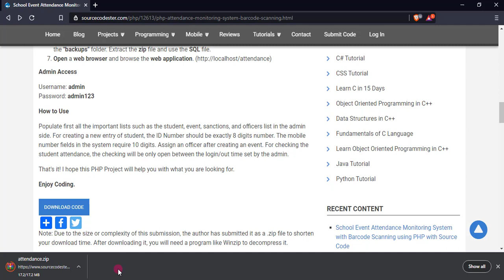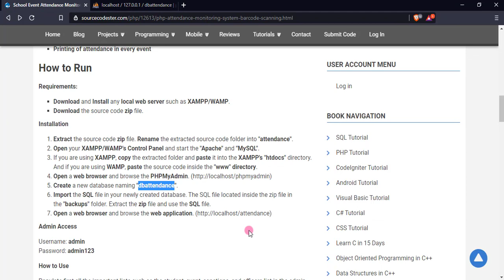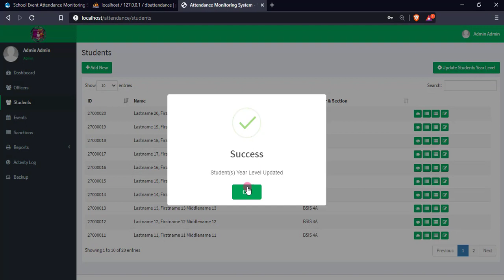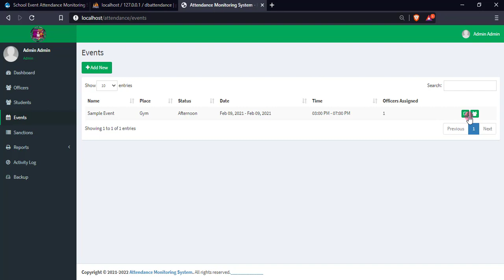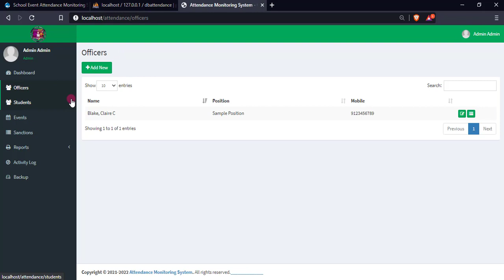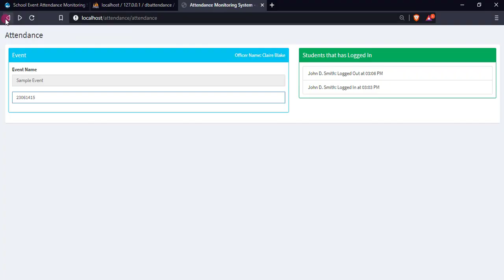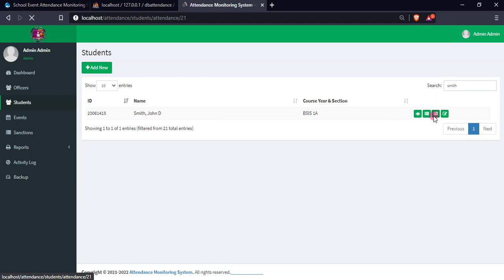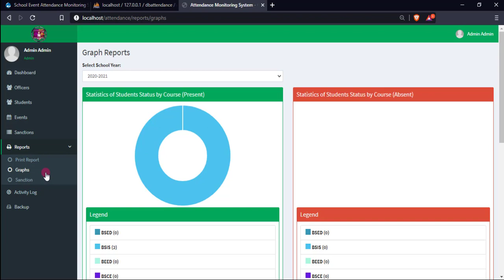School Event Attendance Monitoring System with Barcode Scanning using PHP DEMO